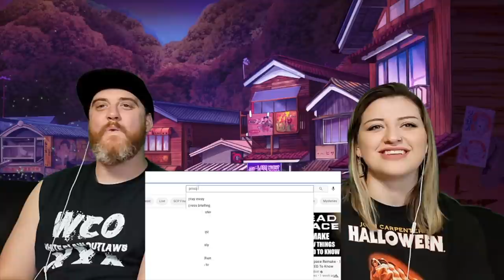HatGuy & Nikki react- @IHincognitoMode Weapons.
If you want to see more awesome content checkout Renegade Media Group!